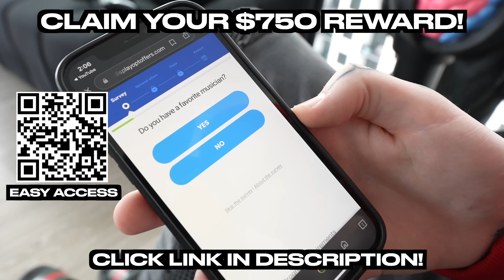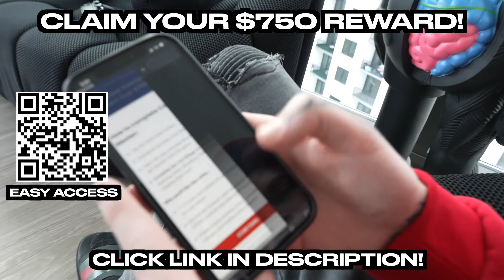20 WOMEN VS 1 YOUTUBER: PRIMETIME HITLA